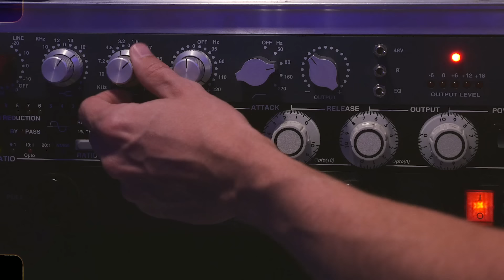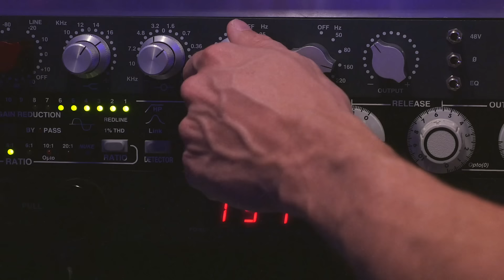Stranger Things Theme / Soundtrack - Acapella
Do you have what it takes to create music for a living? Apply for my music mentorship program

My recommendations for the best recording studio gear
1. Audio Interfaces I like
Cheaper interface
2. Best microphones to use for singing
Microphone cheaper option
Mediumly expensive
Expensive mic
3. Accesories:
Isolation sheild
Pop filter
Mic stand

Video Gear
Cameras I use
Gh5 with Speed booster

Lenses I use
Light kits I like
Lights I use

Your continued support constantly blows me away and I can't thank you enough for all your comments, likes and shares of these videos :)

Music arranged by Mike...
Video and Music Production by Mike...
Stranger Things Theme Song (C418 REMIX)
Stranger Things (Extended)
Stranger Things Composers Break Down the Show's Music | Vanity Fair
Stranger Things Main Theme | Epic Version
Stranger Things Theme (Piano Sheet Music)